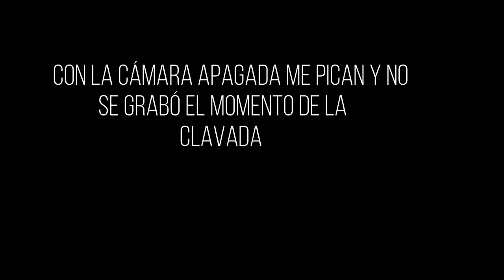ROCKFISHING CANARIAS [PICADA de IMPREVISTO y CABALLAS TENTADORAS] VLOG #004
Nuevo vídeo de Rockfishing esta vez acompañado de un amigo que ya iréis conociendo mas en el canal y esta vez nos salió una jornada con bastante actividad en el agua aunque no la que esperábamos en nuestras cañas, una captura muy tempranera nos salva el bolo y auguraba una jornada muy movida y entretenida pero nada mas lejos de la realidad, las condiciones climatológicas nos pusieron el día bastante difícil para poder tanto lanzar como mover nuestros señuelos, aún así había ganas de seguir insistiendo para poder brindaros esa captura tan deseada, pero la pesca es como es y esta vez toco ir a casa con el pensamiento de volver y lograr encontrar ese momento clave y ese señuelo que haga darnos la recompensa a esas horas y horas probando lances y lances. Un saludo a todos y hasta la próxima.

Mi equipo: caña Kali Kunnan Hicari 210 acc.1,5/12Gr
                    carrete Daiwa Exceler 2000 DX
                    hilo trenzado  0.6 spiderwire
                    bajo de linea  0.22 fluorocarbon SUNLINE